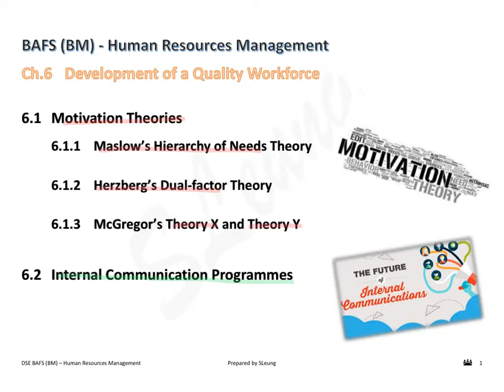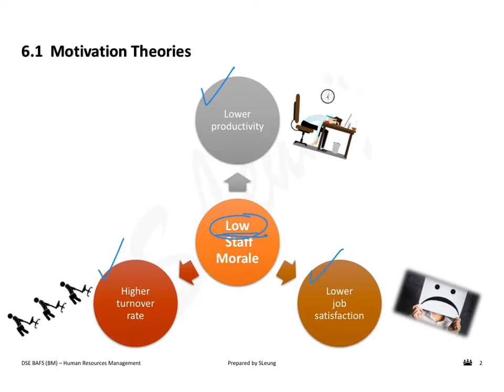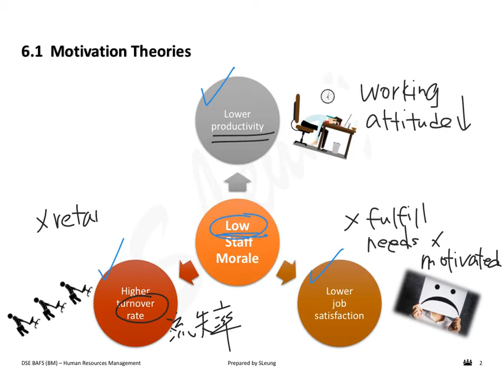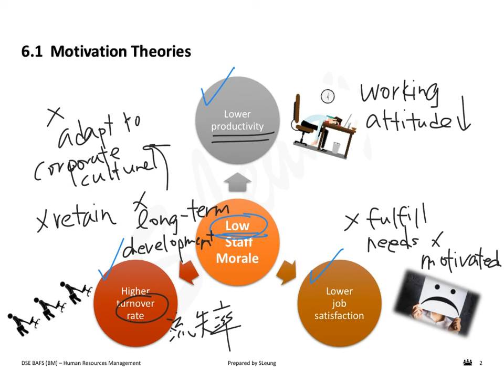06 Development of Quality Workforce - 6.1 Motivation